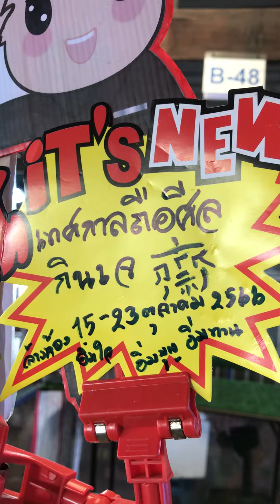รับจัดเลี้ยง น้ำมะนาว สด เสกมนต์ คงกระพัน หมออาหาร หวานธรรมชาติ ตลาดนัด รามอินทรา21 แฟลตตำรวจนครบาล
ผู้หญิงทำงานหนัก มาก
เจ้าของขายเอง SCBพร้อมเพย์/IDLine.0929279944